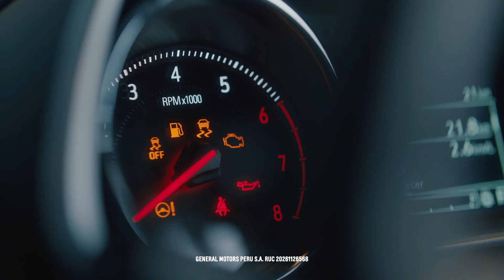DILE VOY A TU CHEVROLET CAPTIVA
Dile VOY a tu nuevo Chevrolet y a las miles de excusas para disfrutarlo.